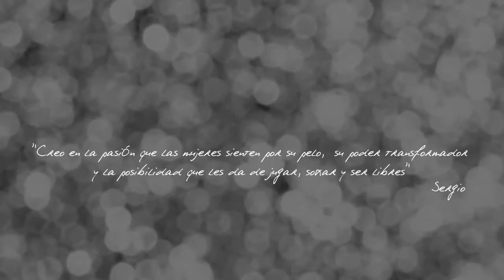Comercial Sedal "ACTRICES"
Comercial de la marca Sedal. Maquillajes realizados por Bettina Frumboli y Fabiana Pereyra para Frumboli estudio.